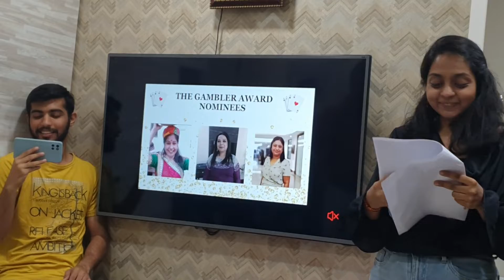8 May 2022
Mother's Day Celebration Part 1